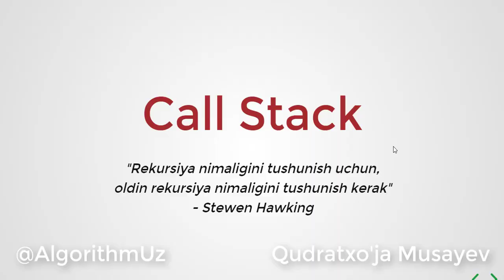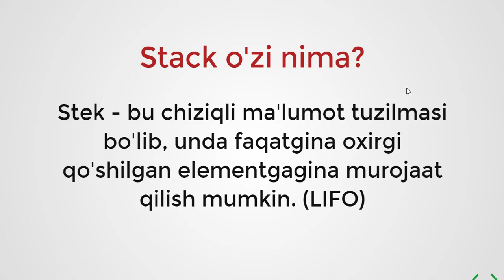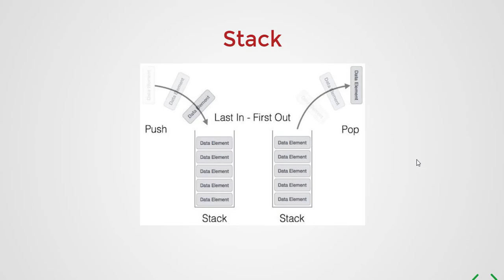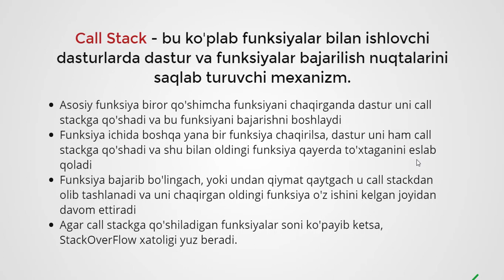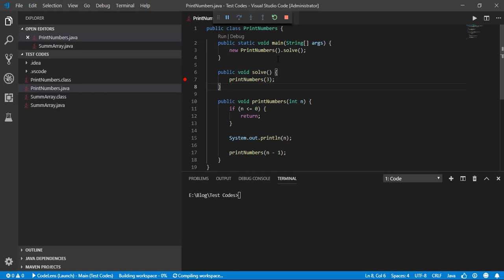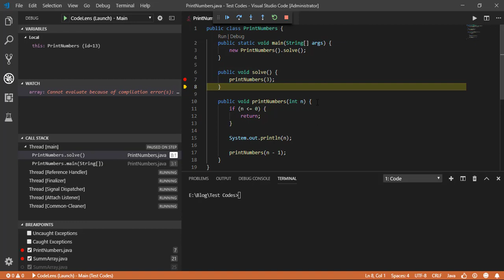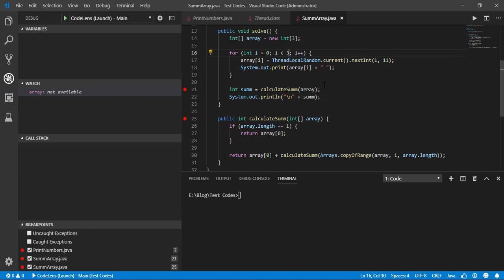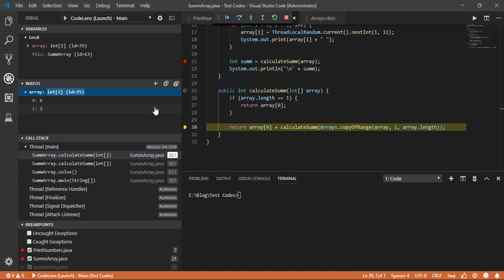Call Stack va Rekursiya qanday ishlashi haqida chuqurroq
VI qism. Rekursiya

Dars 4. Call Stack va Rekursiya qanday ishlashi haqida chuqurroq